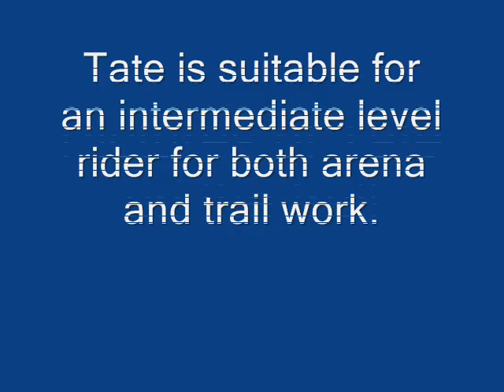AQHA gelding for sale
Great 13 year old quarter horse gelding that is extremely smart and willing.  He has competed in gymkhanas as well as goes on the trail.  He does require an intermediate rider.